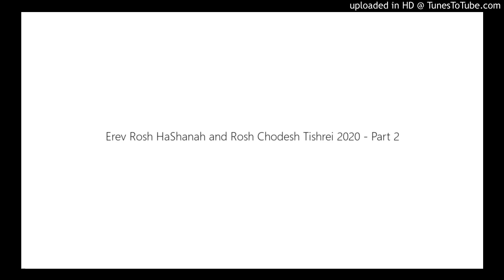Erev Rosh HaShanah and Rosh Chodesh Tishrei 2020 - Part 2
Way Maker Messianic Jewish and Christian Center – USA -Erev Rosh HaShanah and Rosh Chodesh Tishrei 2020 - Special Note - this is my playing a small ram's horn. This honors the 100 blasts of the shofar for The Feast of Trumpets.